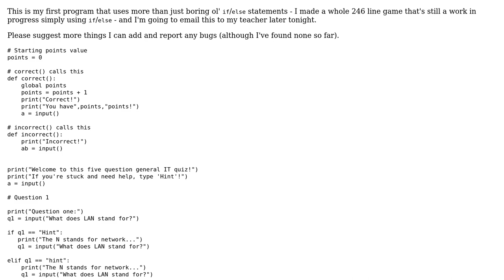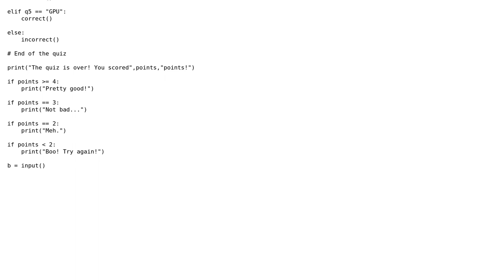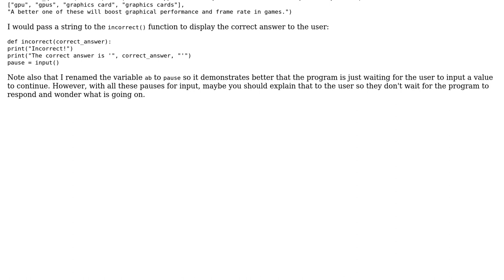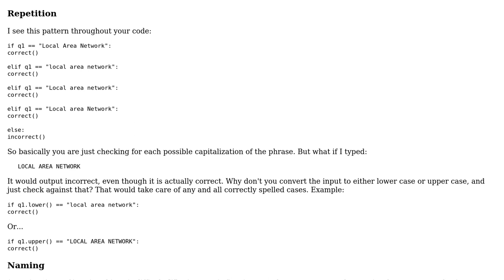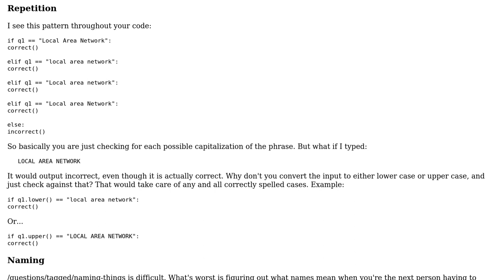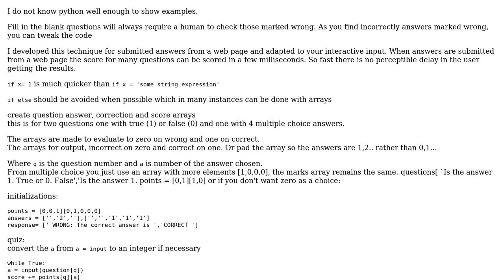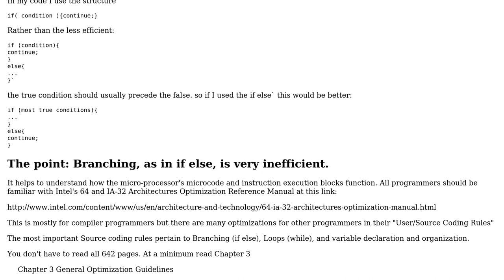Simple technology quiz (5 Solutions!!)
Simple technology quiz

With thanks & praise to God, and with thanks to the many people who have made this project possible! | Content (except music & images) licensed under CC BY-SA | Music | Images & others | With thanks to user Veedrac user Phrancis user mleyfman user Misunderstood user Jeckyy user 200_success and the Stack Exchange Network Trademarks are property of their respective owners. You are responsible for your own actions.